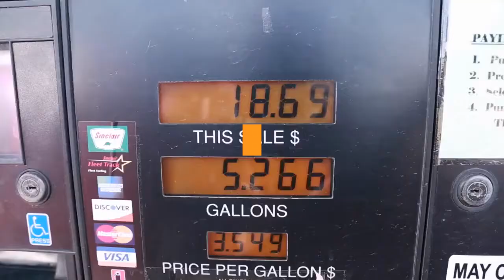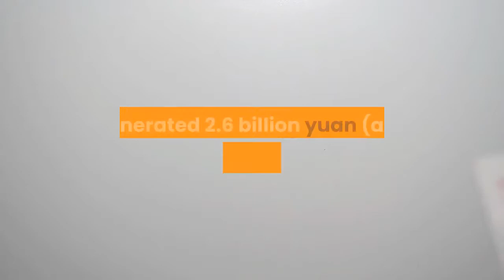'Fast and Furious 9' rakes in $127 million at the international box office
'Fast & Furious 9' is dominating the overseas box office. After so many delays 'F9' is already out in international theatres and is raking in the big numbers. The movie opened in eight foreign markets this week, including Korea, Hong Kong, Russia, Saudi Arabia, UAE, Egypt, China and more, and as numbers are coming out- it looks likes that the movie would become the largest overseas debut since COVID-19 hit the world. As per Variety, the movie has generated $127 million at the international box office to date, and it’s expected to gross more than $160 million through Sunday. In China alone, the movie has grossed RMB 680M ($105M) through Saturday, already the biggest Hollywood opening of the pandemic era. By the numbers collected so far, the movie is on its way to becoming the 2nd biggest opening for Universal and the Fast Franchise in the market behind 'The Fate Of The Furious'. The franchise is one of the most successful Hollywood movie franchises in the Chinese market. The previous instalment is known as 'The Fate of the Furious 8' generated 2.6 billion yuan (about $404 million) in China, which made it the 15th highest-grossing movie in country's box office history. Meanwhile, Korea stands strong with a $7.7M collection through Saturday, Russia’s collection estimated at $6.4M. The movie release has already surpassed 'Godzilla vs. Kong's international debut, which totalled $121 million from 38 countries.